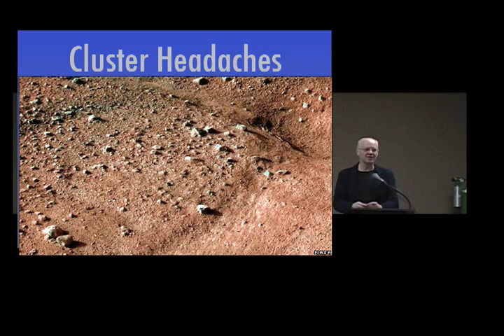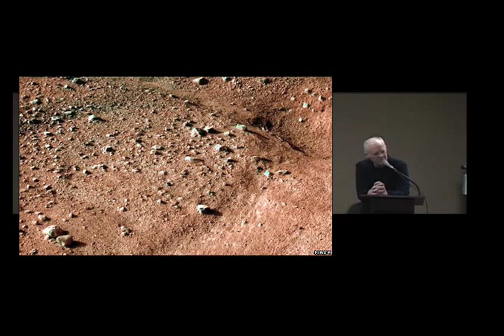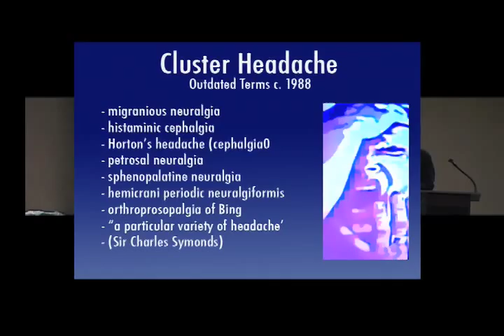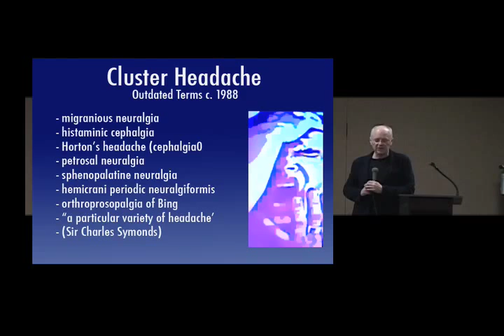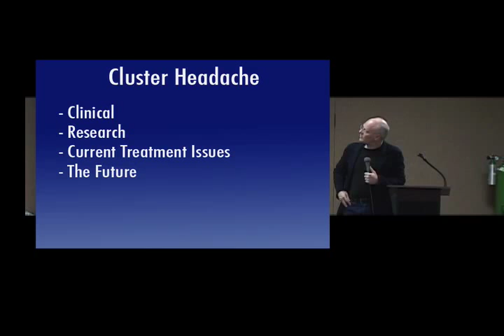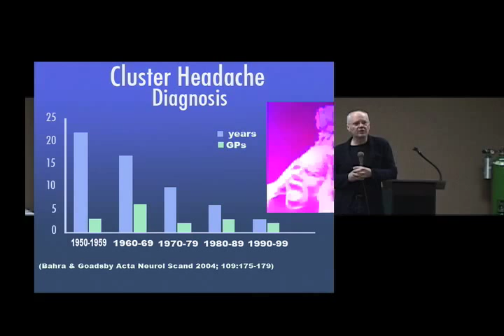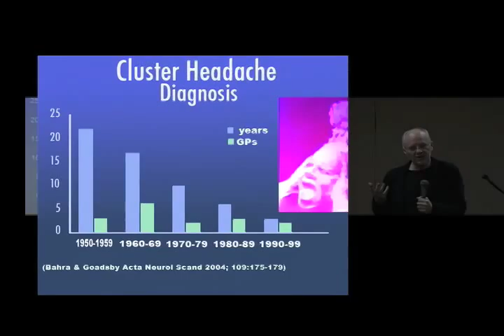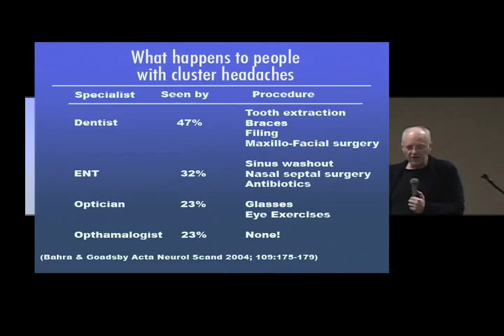Goadsby Cluster Headaches 1 of 8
Prof. Peter J. Goadsby gives a talk on cluster headaces. July 2008